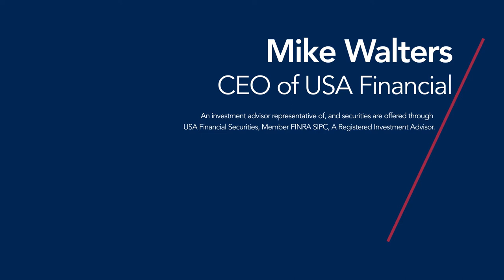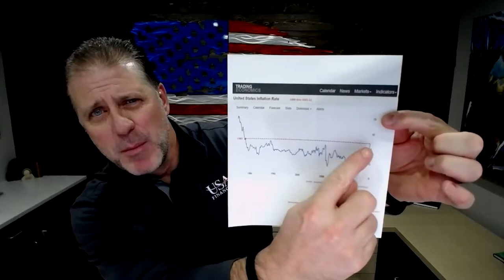Simple Tips for Explaining the Pandemic Inflation to Your Clients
As the United States faces its highest inflationary period in decades, clients are left wondering “why” and “what does it mean to me?” In this episode of the RARE Advisor, Mike Walters shares some thoughts on how to frame the conversation with your clients.

The RARE Advisor is part of the Advisor Advancement Network, powered by USA Financial and committed to empowering financial advisors and financial professionals since 1988.

Advisor Advancement was born from a desire and a need for our contributors to communicate with the financial advice community in a much different way. Created by industry professionals committed to advancing the advisor profession one video, blog, podcast, and tweet at a time. We talk about practice management, marketing, compliance, business development, and a myriad of other things financial advisors may want to hear, rant, or lament about.